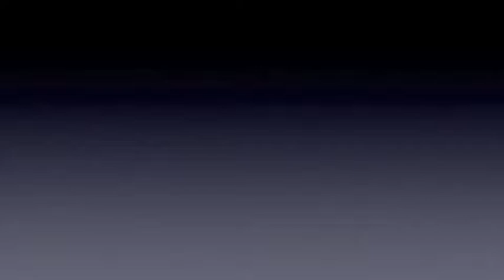Q Snoopy Semi Highlights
Snoopy Team Hockey